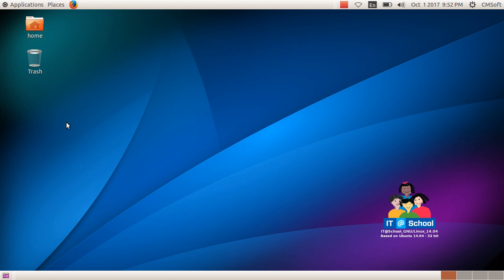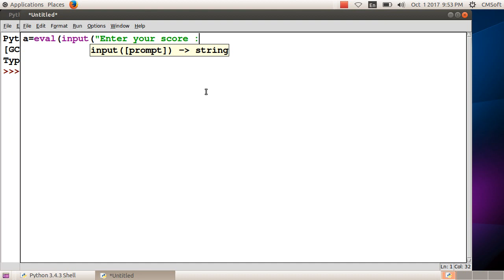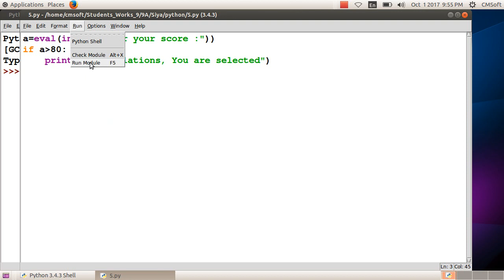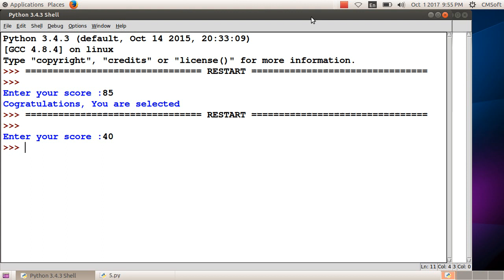ICT Tutorials Std 9 Chapter 4.10 Programming പ്രോഗ്രാമിങ്ങ്